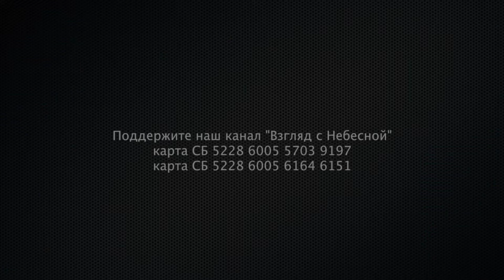Золушка русской культуры оперная дива Светлана Касьян за кадром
Записывается одна из самых знаменитых арий из оперы Чайковского "Чародейка". Мы слышим чистый и сильный голос молодой певицы, покоряющий слушателей.

Затем представлена запись выступления звезды мировой оперной сцены Светланы Касьян. Ее голос обладает редкой красотой и силой, способными заворожить любого. Эти "визитки" призваны завоевать сердца директоров ведущих оперных театров.

Коронавирус сделал невозможными гастроли певцов. Однако оперные дивы нашли гениальный выход - записать свое мастерство на "пластинку". Теперь опера раскрывается миру даже на расстоянии.

Запись дает певцам уникальную возможность проанализировать свое исполнение и довести до совершенства. А для театров - оценить талант без выхода из кабинета.

В закулисных перерывах мы видим оперных звезд расслабленными и общительными. Именно благодаря таким моментам они находят вдохновение для дальнейшего творчества.

Так секретные записи оперных див и их неформальное общение помогают индустрии преодолевать любые испытания судьбы.

Вы можете помочь нам финансово в России:
Поддержите
Славянское информационное бюро "Взгляд с Небесной" в США.
Славянское информационное бюро "Взгляд с Небесной" в Южной Корее
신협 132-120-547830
Манифест команды канала «Взгляд с Небесной»:
YouTube канал ВЗГЛЯД С НЕБЕСНОЙ